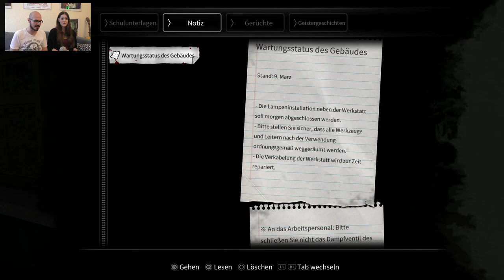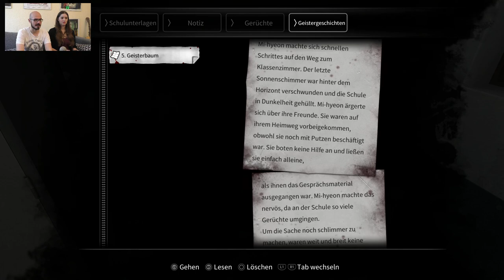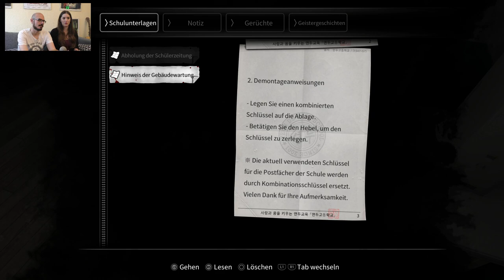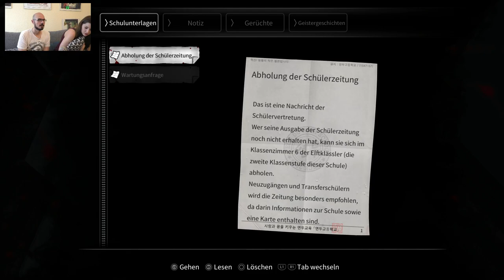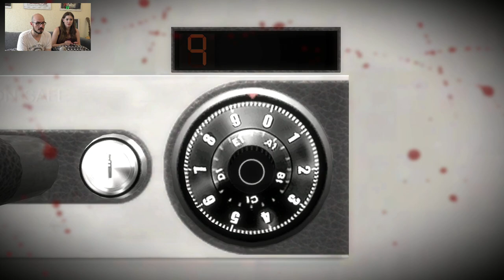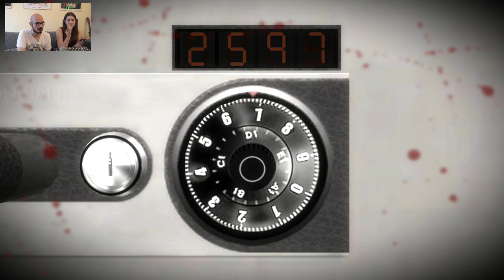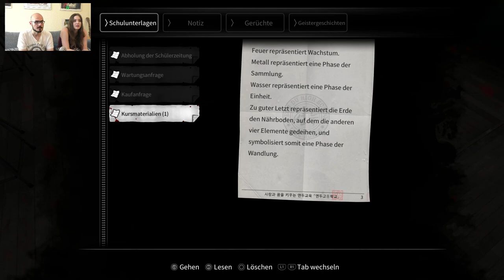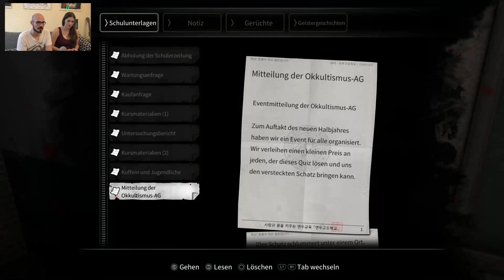Gregor & Katharina spielen White Day: A Labyrinth named School #1 (Let's Play-Horror)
Wer's verpasst hat: @Kat_Kasino war da und wir haben über 3 Stunden das Korea-Horror-Grusical "White Day" mit euch im Stream gespielt, inkl. massig Erschreckern!

1BdOQsm